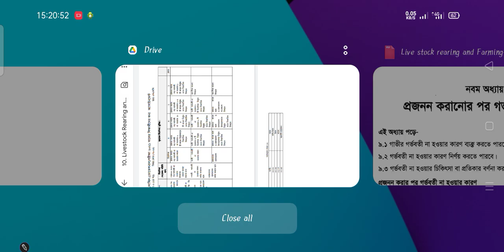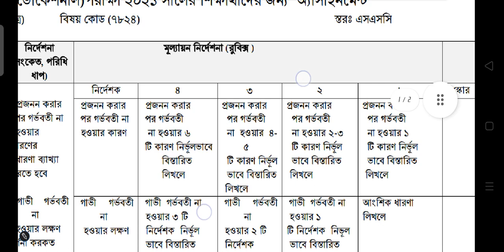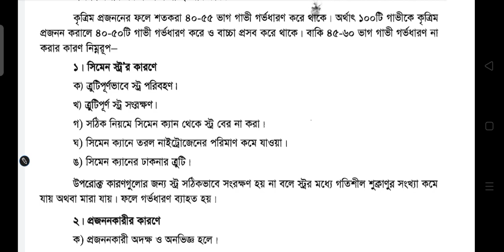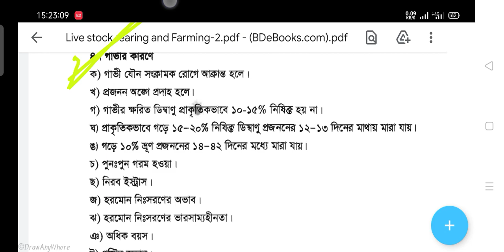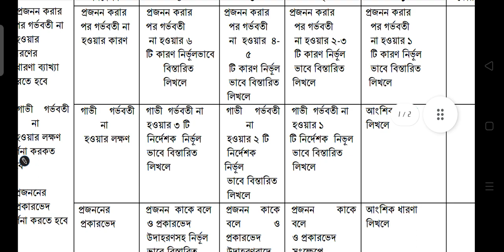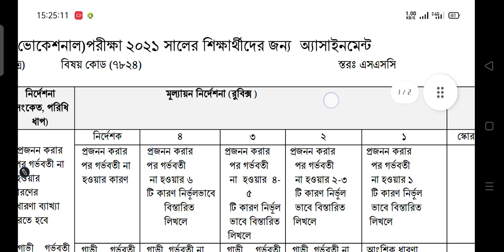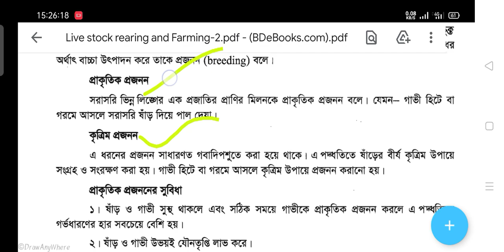এসএসসি ভোকেশনাল লাইভস্টক এন্ড রিয়ারিং ২ দশম শ্রেণীর দ্বিতীয় পত্র পঞ্চম সপ্তাহ।livestock n rearing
ssc vocational livestock and rearing assignment
5th week